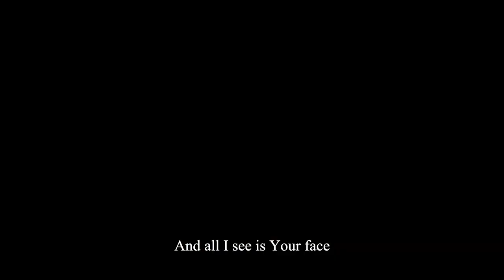Where I Want to Be - Cheng Her [Original] | Here4Jesus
Leading worship over the years and experiencing God's presence has made me not only want to feel his presence but to see His presence. Seeing people worship and giving all that they have is the most beautiful sight to me.  I wrote this song from being in that perspective. I love being in that place where it's just me and Him, and that's what I want for the people to experience-getting lost in His presence and forgetting all that matters, and seeing just His face and all of His glory. I hope you like this song. I hope this song blesses you. And I pray that it will lead you into His presence. Where I Want to Be!

Psalm 16:11
You will show me the path of life; in Your presence is fullness of joy;
Exodus 33:14
And He said, “My Presence will go with you, and I will give you rest.”